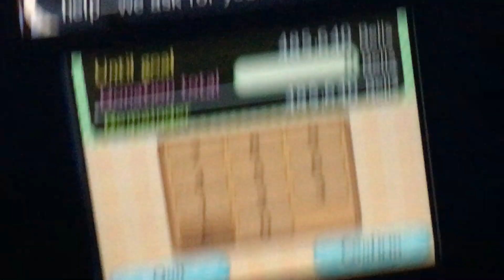2/8/2020 New Leaf BullCrap Diary